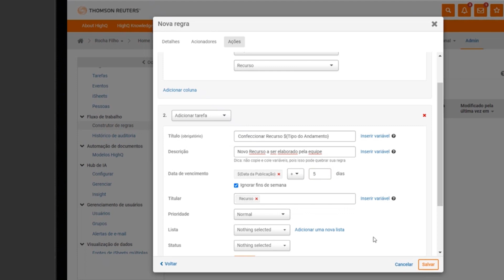HighQ | Caso de Uso de Propriedade Intelectual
Gerencie seus projetos de Marcas e Patentes com simplicidade e segurança. Com o HighQ você controla todas as marcas e registros por etapas, facilitando o acompanhamento e a operacionalização da ação.